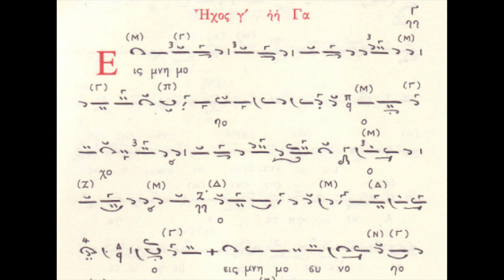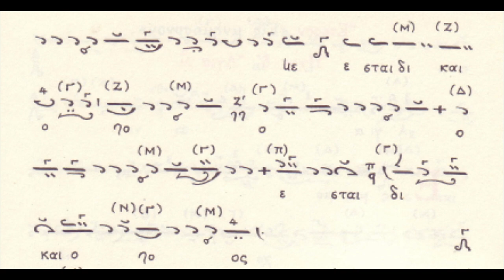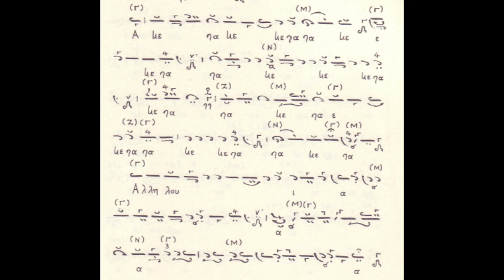Κοινωνικόν Τρίτης Ήχος Γ΄ (Ι. Μ. Σίμωνος Πέτρας)